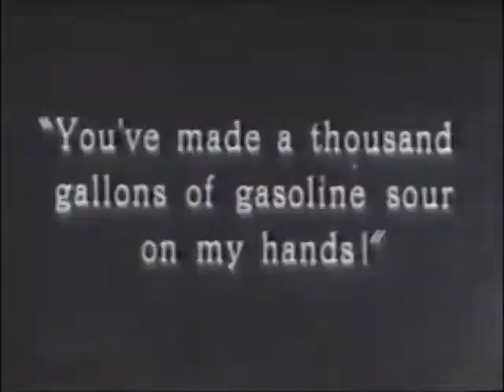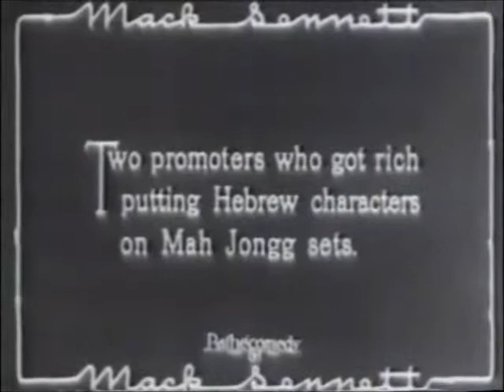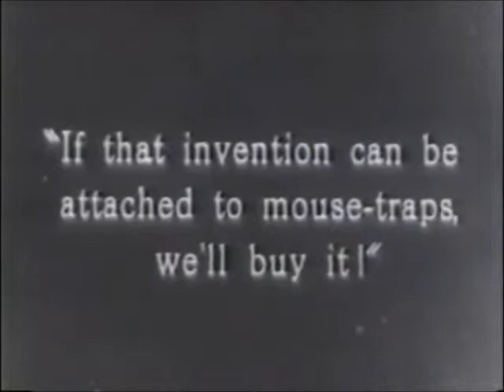super-hooper-dyne-lizzies - tracks 5-7 (score Greg Smith)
Super-Hooper-Dyne Lizzies
(1925)

Directed by: Del Lord
Written by: Felix Alder, Frank Capra, Al Gebler & Jefferson Moffitt.
Starring: Billy Bevan, Andy Clyde, Lillian Knight & John Richardson